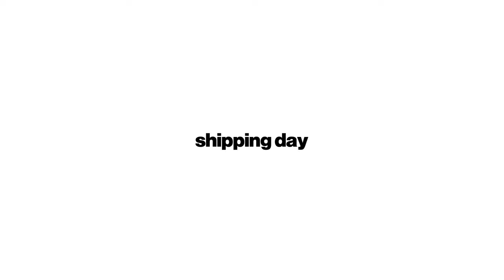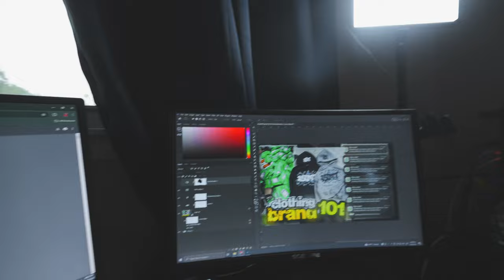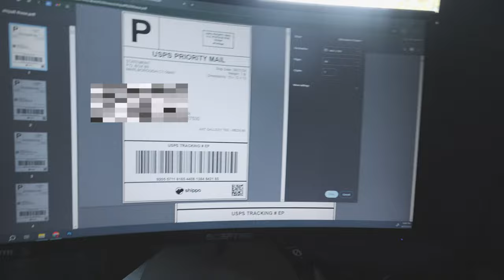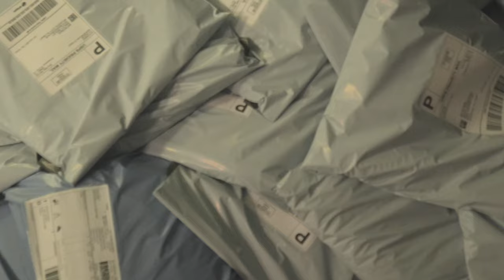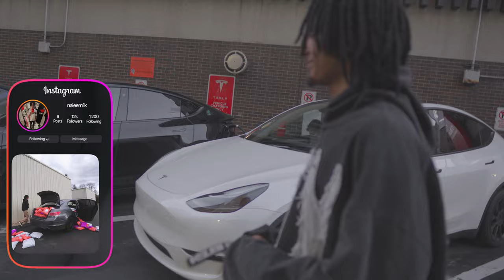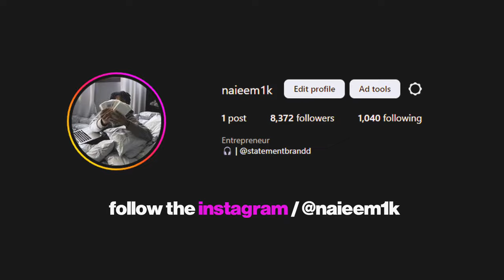SHIPPING 500+ ORDERS FOR MY CLOTHING BRAND | DAY IN THE LIFE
tees - medium
hoodies - medium